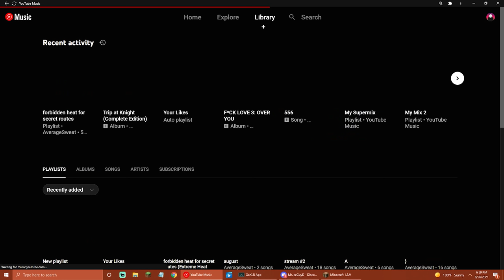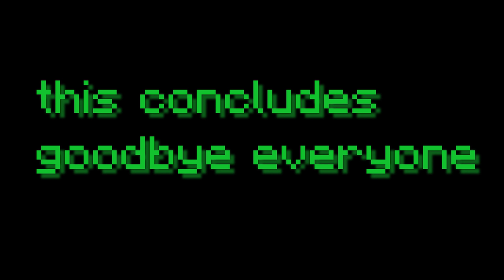POV: dungeon sweat logging on to do secret routes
yt rank soon??

✦ I stream usually once a week so feel free to stop by if you have questions.